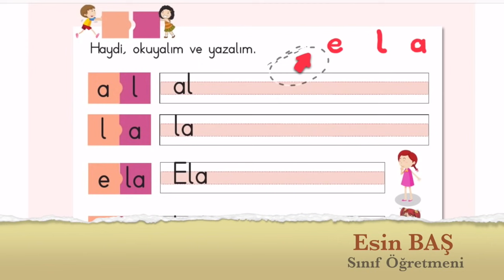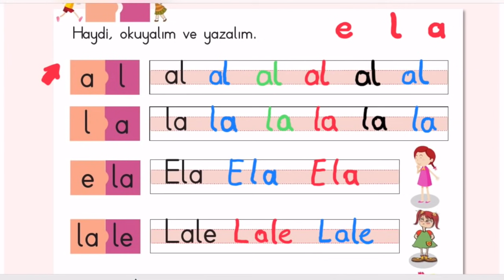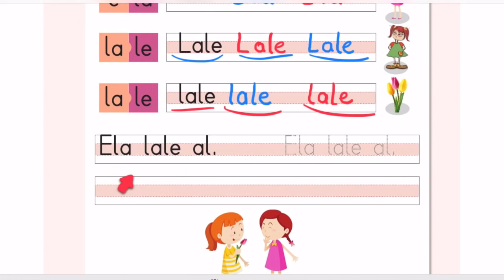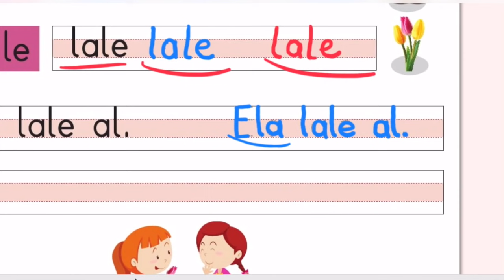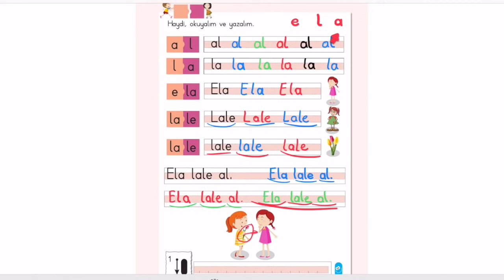e l a harflerinden oluşan kelimeler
1.Sınıf İlk Okuma Yazma Kitabı 1.Grup sesler okuma metinleri e l a sesleri ile ilgili çalışmalar
ilk okuma yazma öğretimi